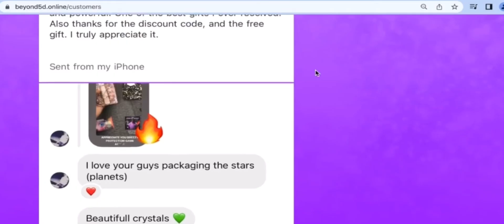The Truth About Bodybuilding 👁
Follow Music Channel ➡️  @Beyond 5D Frequencies  ...